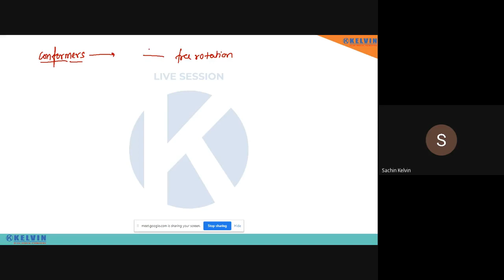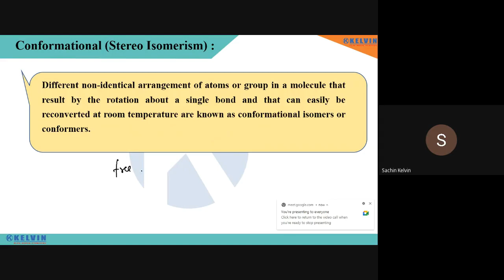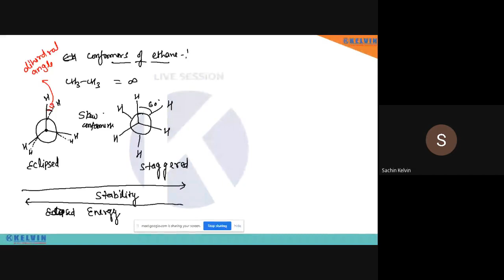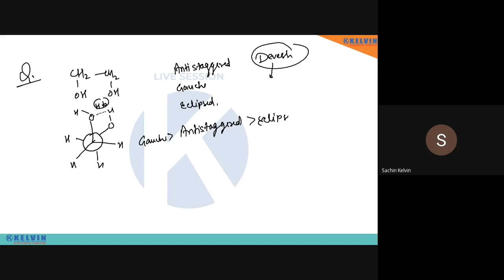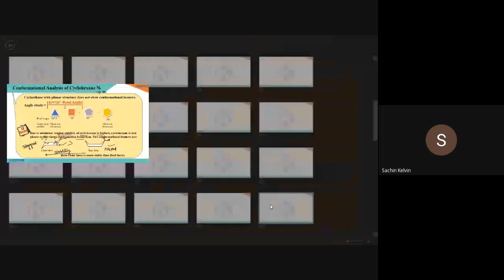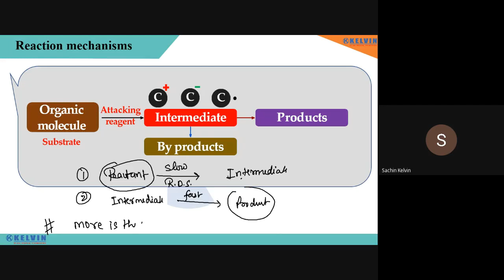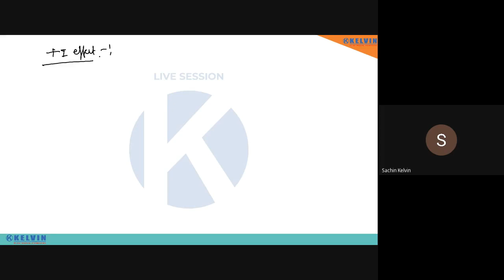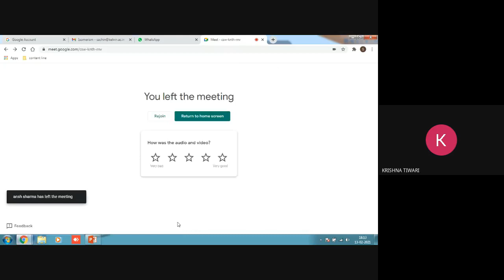csw knth rnv 2021 02 13 at 03 07 GMT 8